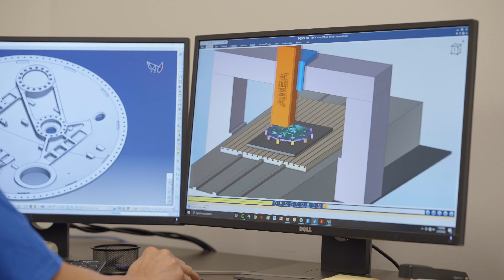Maverick Aerospace, LLC | Facility Video Production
Maverick Aerospace engaged Drone Life Aerials to capture its facilities and operations in the City of Industry, California.

For more information about our services, please visit our